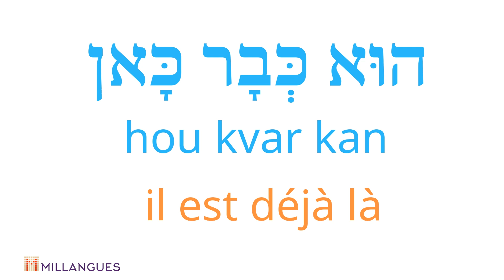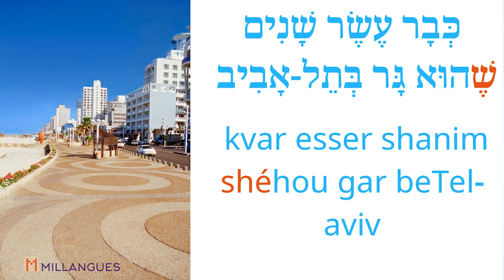Apprendre l'hébreu l'expression de la semaine KVAR כבר Cours d'hébreu, Parler l'Hébreu,Oulpan.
Oulpan Millangues l'Hébreu Pour Tous
Voici une expression indispensable  en Hébreu KVAR - כבר.
Vous devez absolument la connaître.

Cordialement,
Dan